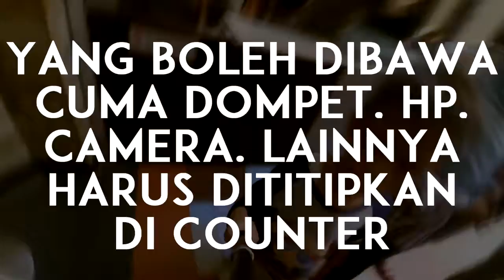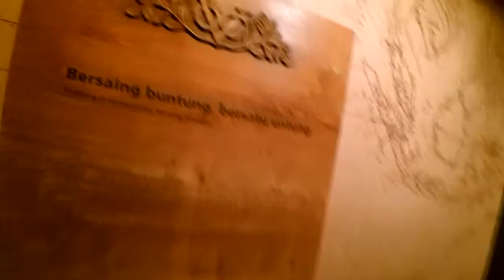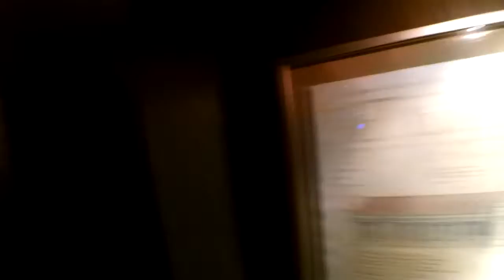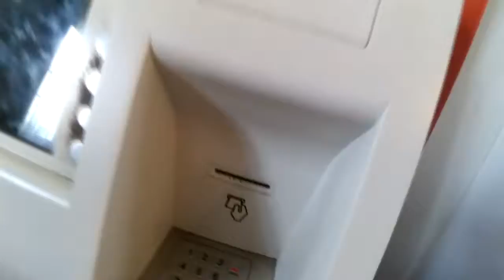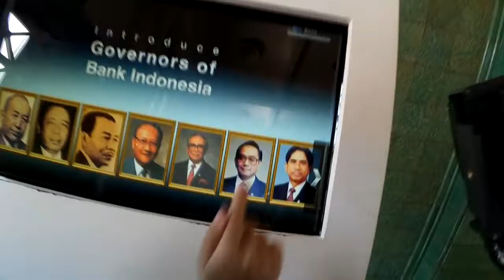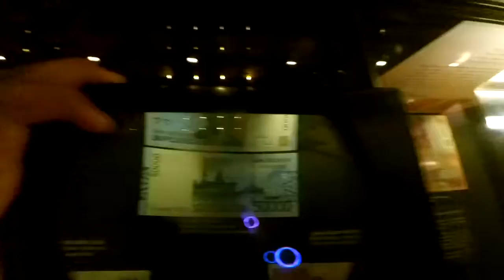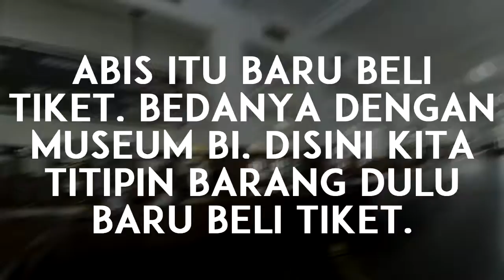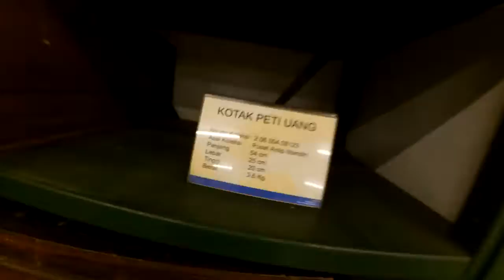EMAS 24 KARAT!!!!!! (VLOKKK PEJOKKK)